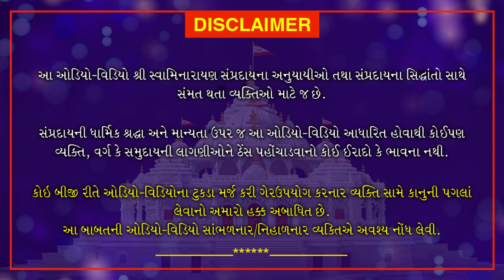Yuva Sabha - Semester 2 - Course 8 Gujarati| December 5, 2020 | Swaminarayan Katha